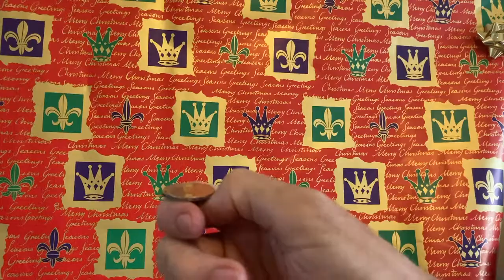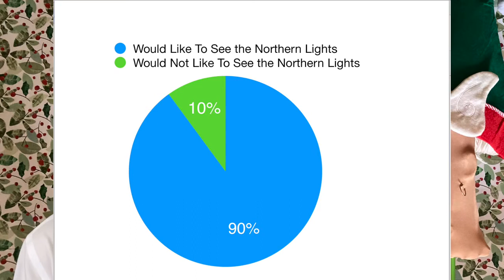The Ultimate (final) Otway Lockdown From The Vault 04.07.2020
OTWAY CHAT AND ARCHIVE FOOTAGE. THIS VIDEO AND MANY OTHERS ARE AVAILABLE ON JOHN'S VIMEO CHANNEL. I AM POSTING HERE 14 DAYS AFTER HIS VIMEO UPLOAD AS AN ALTERNATIVE FOR THOSE WHO PREFER TO VIEW ON YOUTUBE. THIS VIDEO WILL NOT BE MONETIZED BY ME.
A big Thank You to John for keeping his fans entertained during Lockdown. This final video was originally broadcast on July 4th, so it's a double celebration, the pubs are open again and not forgetting our friends across the sea, it's heavy metal legend Moa Kikuchi's 21st birthday.